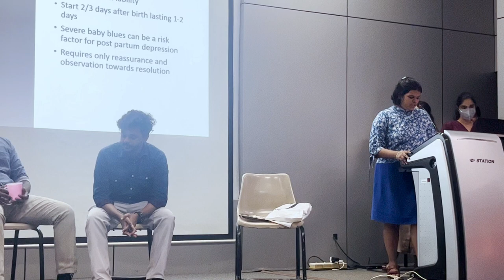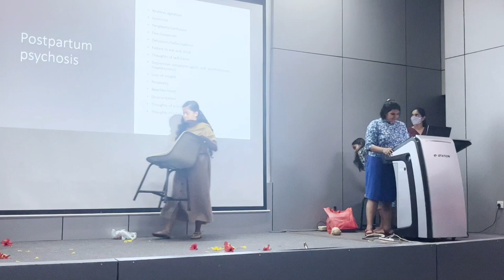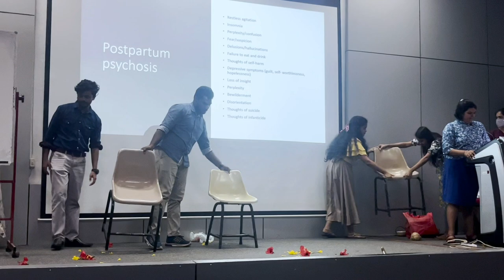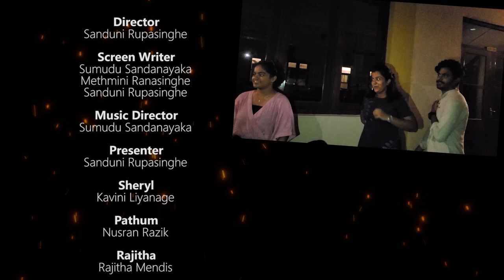An Introduction to Psychological Disorders Related to Child Birth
An Introduction to Psychological Disorders Related to Child Birth |  දරු ප්‍රසූතියෙන් පසු ඇතිවියහැකි මනෝමය ගැටලු | A Drama + Presentation

This is a Drama / Presentation Mixed Performance by Students of the 31st Batch in FOM UOK. This was done in a seminar on Psychological Disorders Related to Child Birth, under the guidance of Senior Lecturer and Psychiatrist Dr. Upali Peris.

Names of the students involved in making this happen are in the end credits ( 22:08 )

0:00 Intro
0:32 Scene 1
2:00 Maternal Blues
2:48 Scene 2
9:51 Postpartum Depression
10:24 Scene 3
17:35 Postpartum Psychosis
18:19 Scene 4
22:08 Bloopers and End Credits